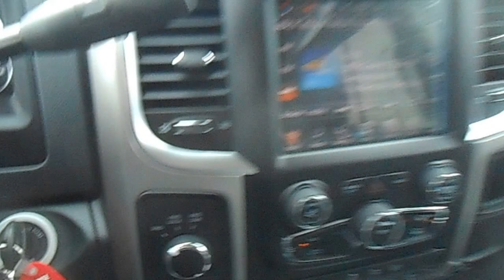2016 Dodge 5500 4x4 Crew Cab with Century 612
Wrecker

- Century 612
- 12 Ton Boom
- Dual 12,000lb Winches
- 6,000lb Wheel Lift
- Tunnel Box
- Aluminum Pylon
- LED Light Bar
- 2 Sets of LED Flood Lights
- Tailboard D-Rings
- Tailboard Safety Chain Pockets
Chassis

- 2016 Dodge 5500 SLT
- Crew Cab
- 4x4
- Cummins Diesel
- Automatic Transmission
- Power Windows
- Power Locks
- Power Mirrors
- Aluminum Wheels
- Touch Screen Radio